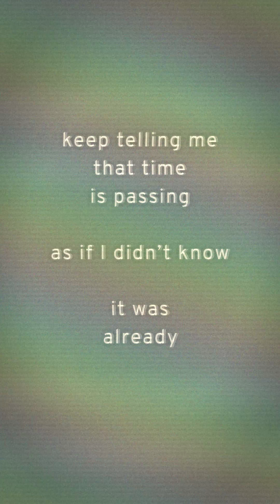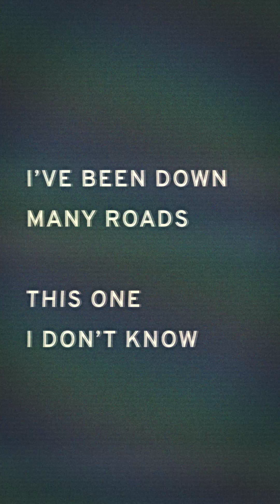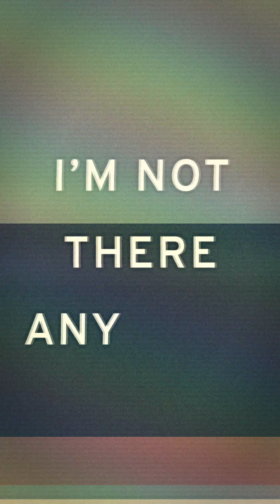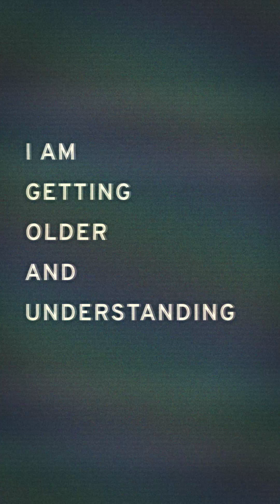Kansas (a music video)